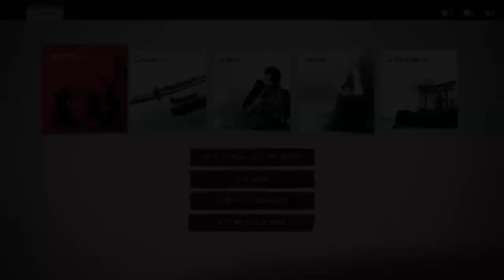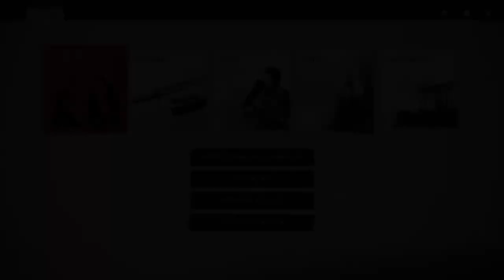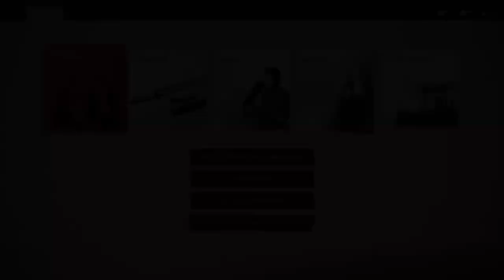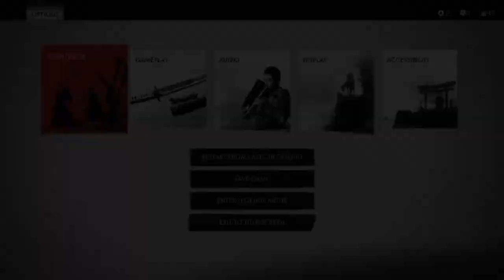Ghost of Tsushima - Part 1